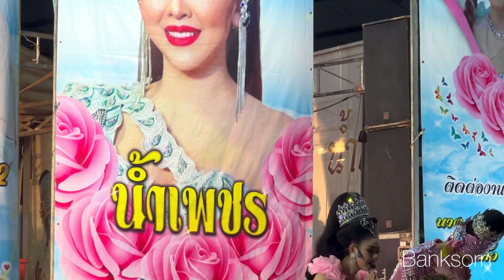แบงค์💖ปอย ✨อ้อมกอดเขมราฐ-นัดพบหน้าอำเภอ✨